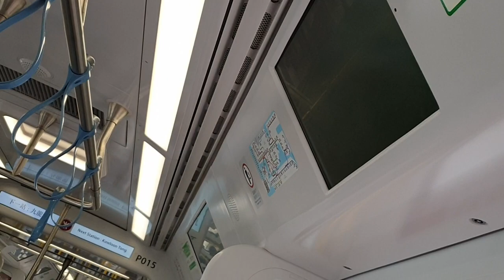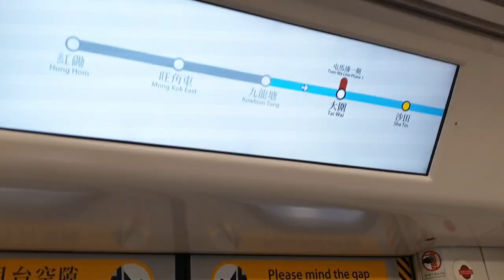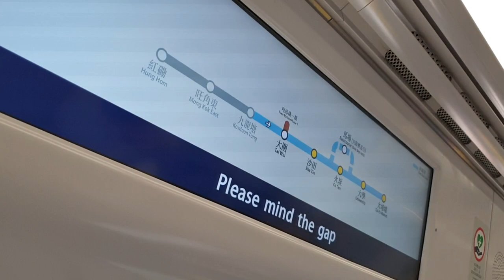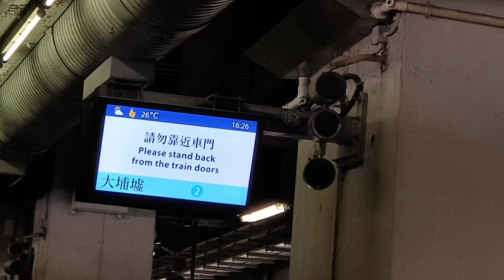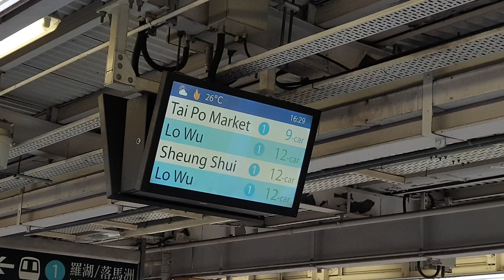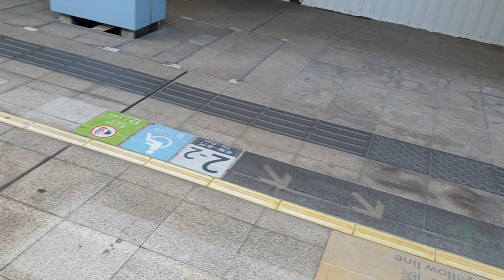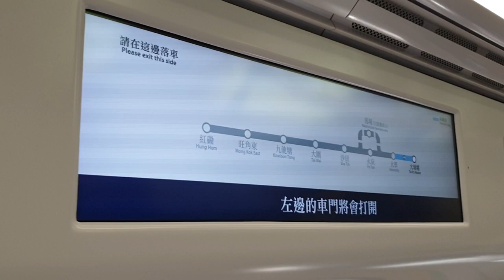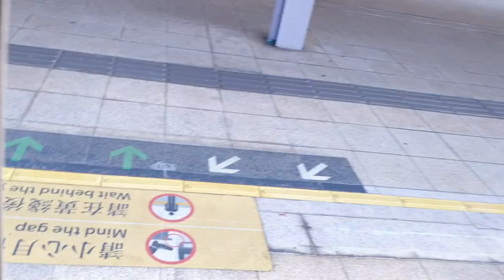(首試9卡埔特) MTR EAL R-Train D015/D013 (P015) MKK出站中 → TAP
Train : R-Train D015/D013 (P015)
MKK出站中 → TAP
可留意一吓列車喺通過中性區斷磁同埋重新激磁時所發出嘅聲響@6:34-6:39、18:13-18:18